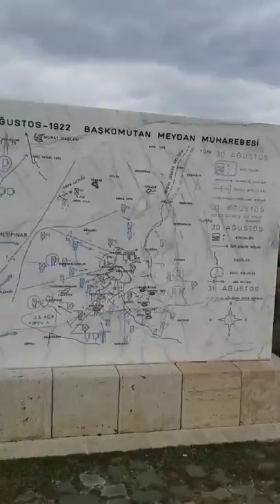Dumlupinar Şehitliği vlog (ilk sesli video)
Herkeze merhaba bugün de yeni bir video  ama bu sefer daha farklı